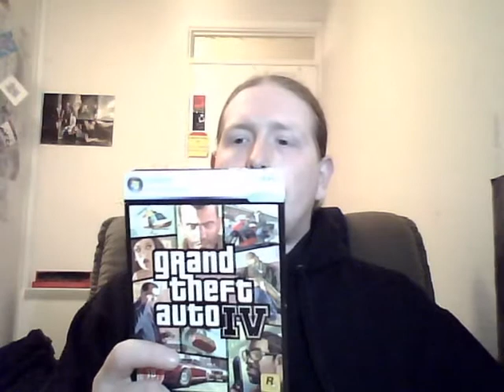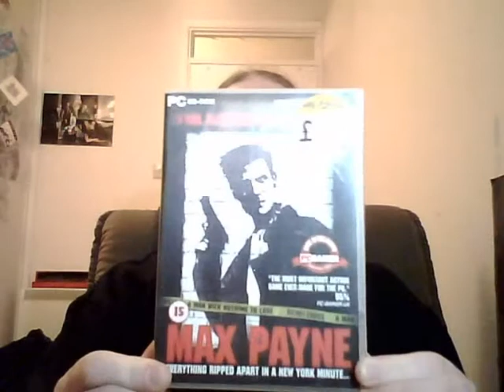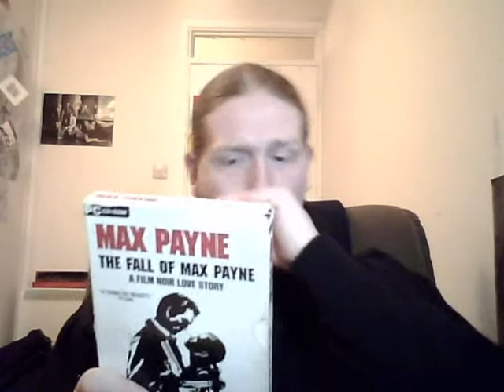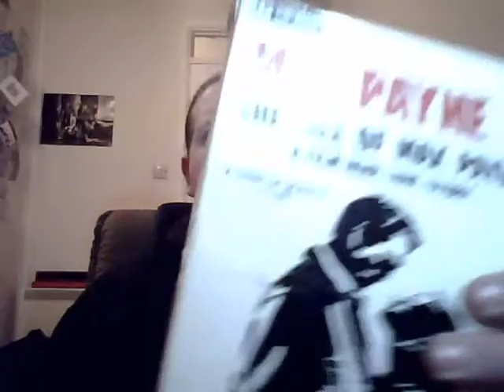Simon's Video Game Vlog - Part 3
My first Vlog, really random and improvised skit about my own favourite games. enjoy.